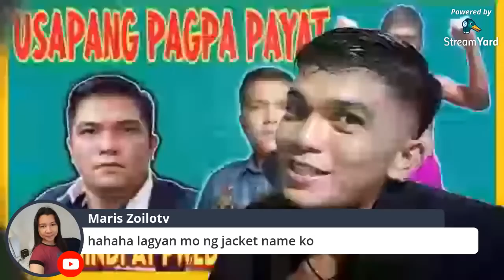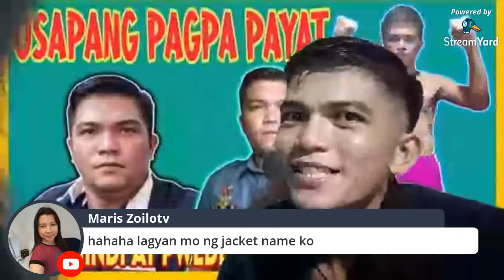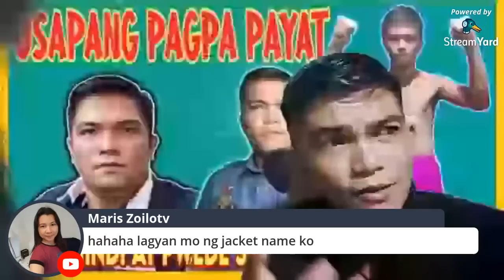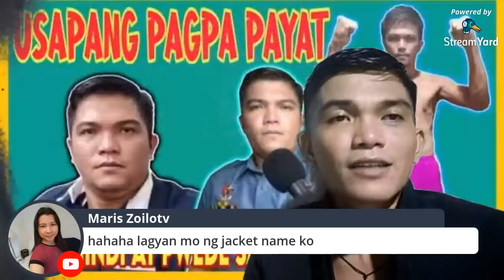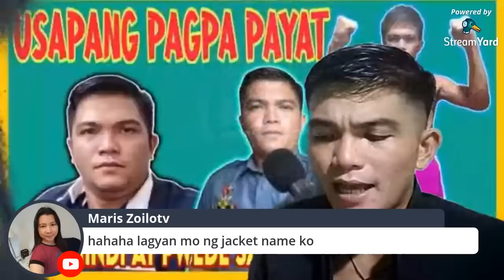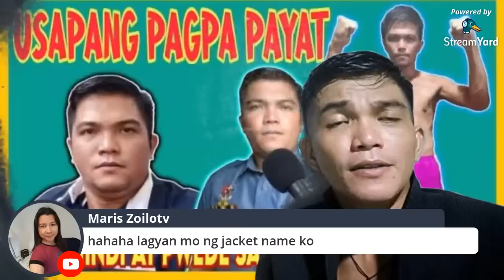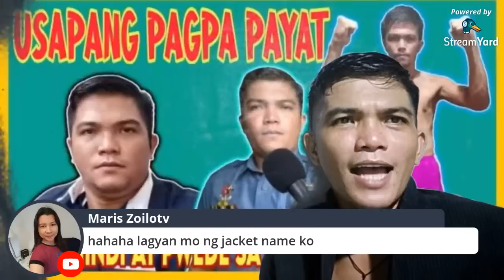Usapang Pagpa Payat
Pwede at Hindi Pwede Kainin sa KETO Diet